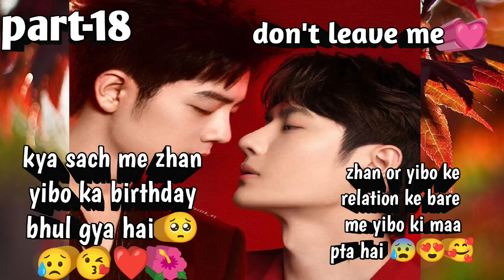don't leave me 💓part-18 Zhanyi fenfiction in hindi//xianwang//bldrama